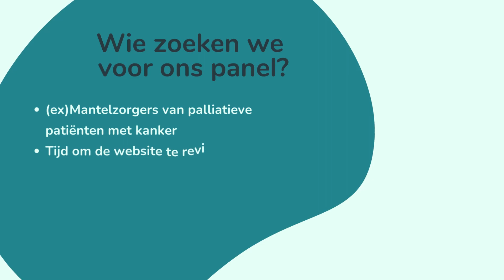Oproep naar panel voor review website 'Mantelzorgers van palliatieve patiënten met kanker'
De website voor mantelzorgers van palliatieve patiënten met kanker is bijna klaar.
Op die website vind je getuigenissen in interviews (tekst en video), en een verzameling handvaten die mantelzorgers kan begeleiden vanaf de diagnose bij de patiënt tot het afscheid nemen en het rouwproces na het overlijden.
Wij zoeken mantelzorgers die willen nagaan of ze alle tips waar zij ooit baat bij hadden, terugvinden op de website. Wat hielp jou?
Wat had jij eerder willen weten?
Ontbreekt er nog wat? Geef dan input. Op die manier kunnen wij gericht aanvullen waar dat nodig blijkt. Zo kunnen we een zo volledig mogelijk resultaat afleveren aan de uiteindelijke gebruiker.
Dit is een samenwerking van Stichting tegen Kanker, Palliatieve Zorg Vlaanderen en Palliatieve Hulpverlening Antwerpen. Nog een leuk weetje: onze ambassadeur is Evi Hanssen.
Alles verloopt in het Nederlands.